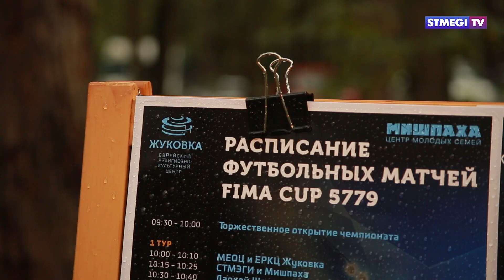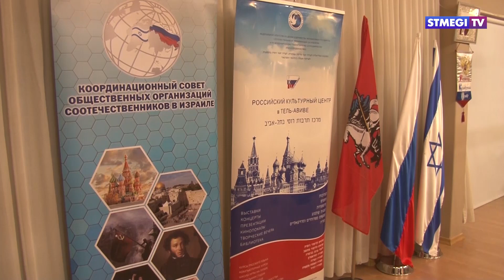Главное за 7 минут от 18.09.2018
В этом выпуске Вы узнаете:
- Сегодня еврейский мир отмечает день Искупления — Йом
Кипур.
- Прощай, FIFA, здравствуй Фима. В подмосковной Жуковке
прошел еврейский футбольный турнир.
- День Москвы за пределами Москвы. Тель-Авив поздравил наш
город с днем рождения.